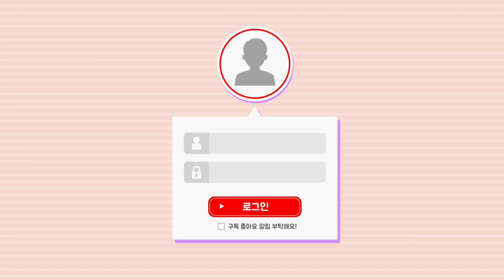최고의 아름다운 파크골프장을 만들기 위해 노력하시는 김용경 회장님 | 권기창이 간다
최고의 아름다운 파크골프장을 만들기 위해 노력하시는 김용경 회장님 | 권기창이 간다 | ‎@권기창TV